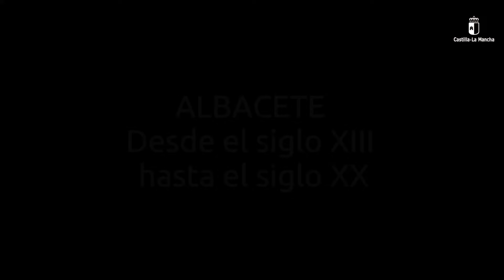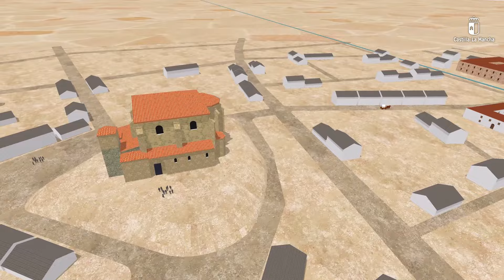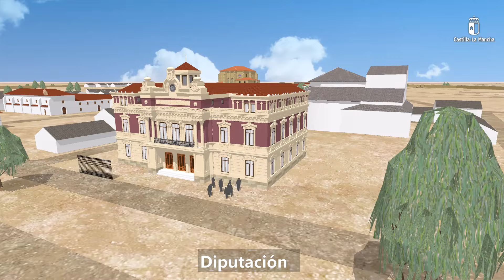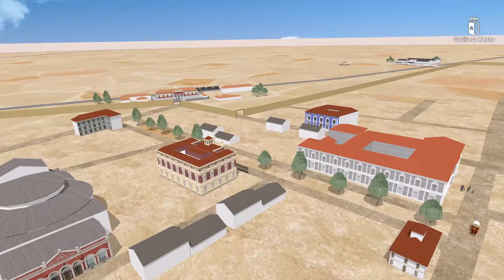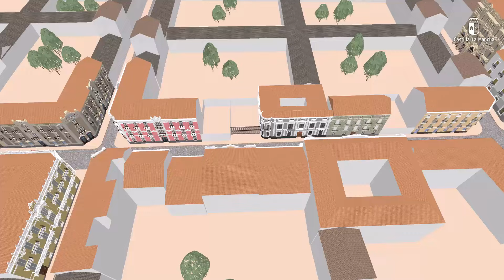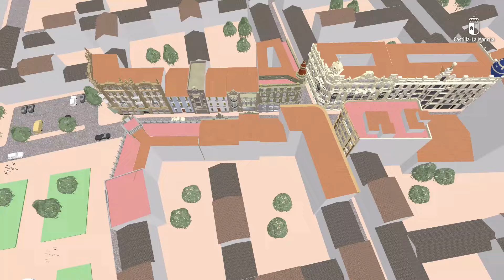Albacete XIII-XX Archivo HIstórico Provincial de Albacete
Este vídeo ser ha realizado con motivo de la exposición realizada en el Archivo Histórico Provincial de Albacete, "Albacete, como surge la ciudad moderna en el siglo XIX "

Se trata de dar una visión de la evolución urbana de la ciudad en un siglo crucial para su desarrollo. El siglo XIX es un siglo decisivo para Albacete con fechas y hechos clave:
1833, designada capital de provincia
1834, se crea la Audiencia Territorial
1855, llega el ferrocarril
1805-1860, se llevan a cabo las obras del canal real o de María Cristina
1862, Isabel II le otorga el título de ciudad

Actividad realizada para conmemorar el Día Internacional de los Archivos.